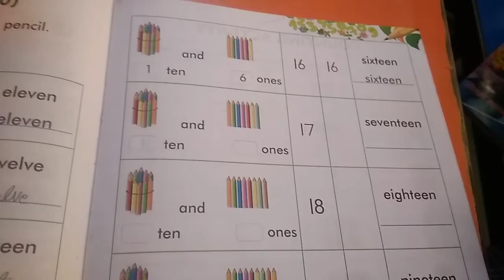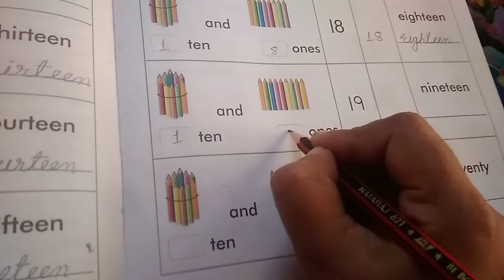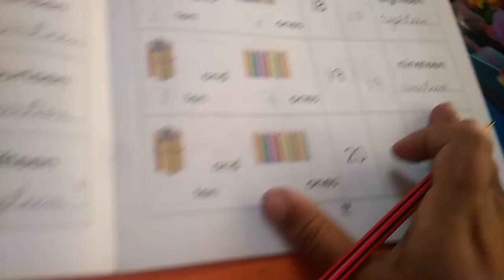UKG Class | Maths | 16 to 20 Number name